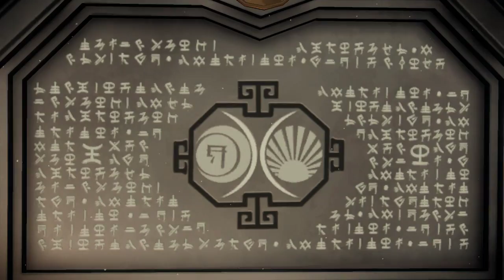Let's Play Aragami | Part 2 | Stylish Stealth Ninja Gameplay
You are Aragami, a vengeful spirit with the power to control the shadows. You’ve been summoned by Yamiko, a girl imprisoned in the city fortress of Kyuryu. Embark on a dark journey full of blood and secrets to discover the truth about aragami. Infiltrate the occupied city of Kyuryu with your supernatural powers and fight Light with Shadow. Uncover a story about twin souls bound together by destiny that surpasses time and memory.